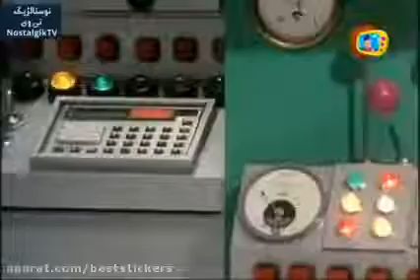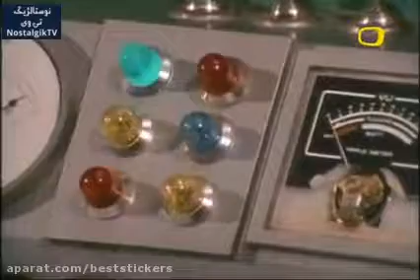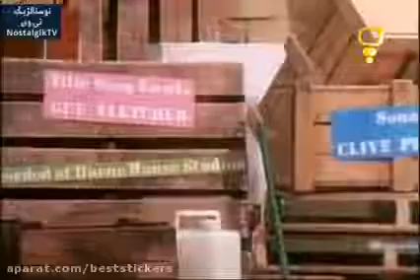برتا - مسابقه بهترین ماشین/Bertha - The Best Machine Competition Persian Dub 🇮🇷